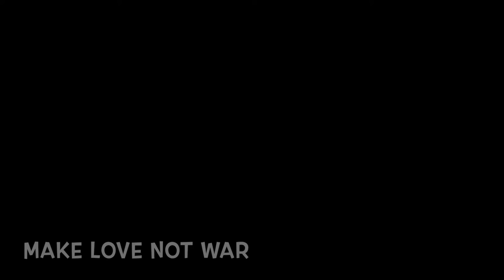Bim Bam Boom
He’s not the lone ranger
But he knows how to shoot
Sitting at home
In his Dad’s flying boots
One hand in a bowl
One eye on the screen
Eating those cookies
That are high in protein

When something flickered
Slides the gimbal to the right
Knocks over his coffee
Goes into a dive
The sidewinder hits
Another soup sandwich
What was that, that I did?

That’s the refrain
Think he’s done it again
That’s the swan song
Of a young airforce pilot
Who is flying this drone